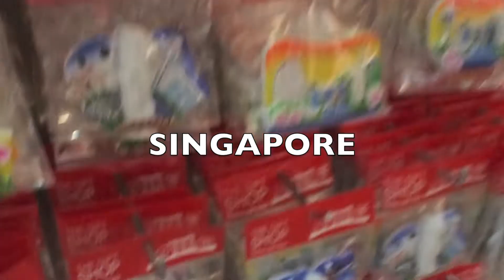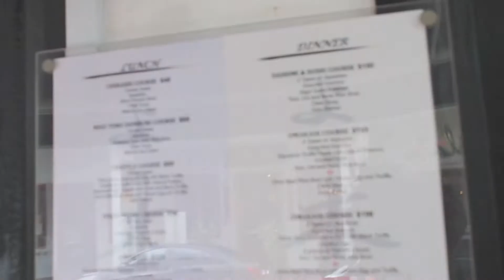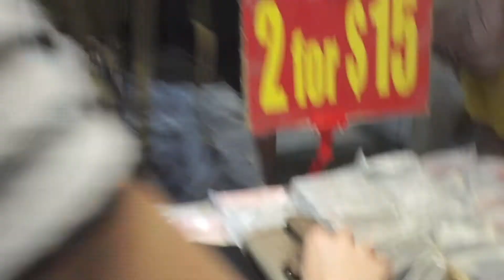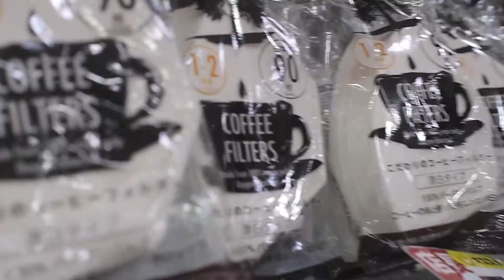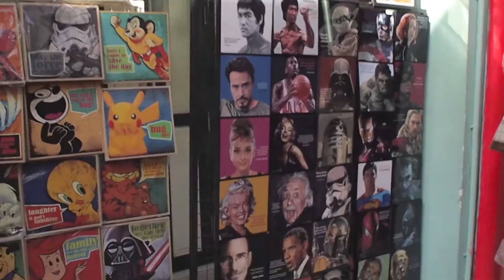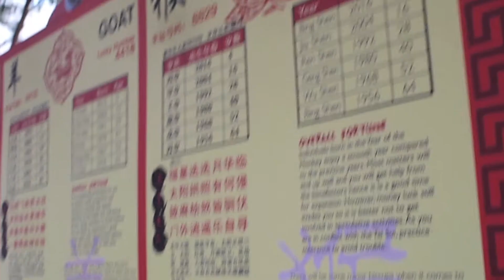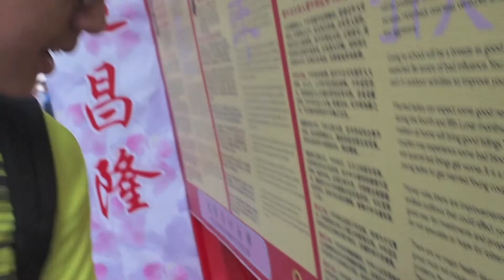SINGAPORE TRAVEL VLOG-DAY 2 | MAKAN POPEYES!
This day we went to Mustafa, Amoy Food Centre, Bugis Junction, Haji Lane, ION Orchard, library@orchard and Chinatown. Day 3 is coming soon.